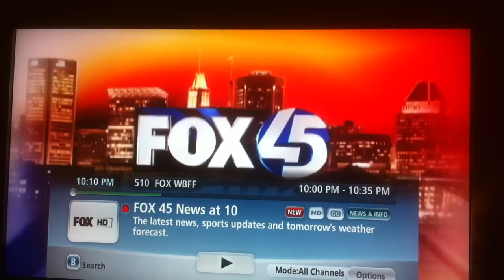Second Segment from Fox Baltimore regarding the 2/11/2012 Incident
Second video from Fox Baltimore with regards to my run in with the Baltimore City Police Department on the morning of 2/11/2012.